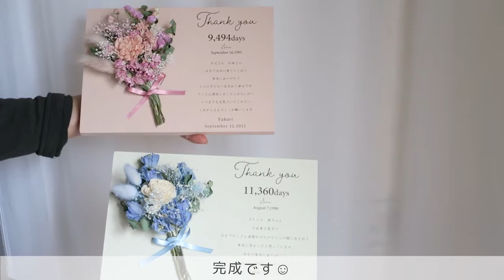今日の制作【ドライフラワー専門店のVlog】┊花屋の仕事┊How to Make dryflowers goods┊2021┊DIY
さいたま市にあるドライフラワー専門店『Florilege』がお届けする花屋Vlog⚘
今日はたくさんご注文いただいた日の制作風景をVlogでご紹介します♪

【動画内のお花はこちら】
♢グラデーションかすみそう花束
♢持ち運びドライフラワー
♢ミニしめ縄
♢ウッドボードミニブーケ

◇ショップページ リニューアルしました！

◇毎週金曜日、Instalive開催中！